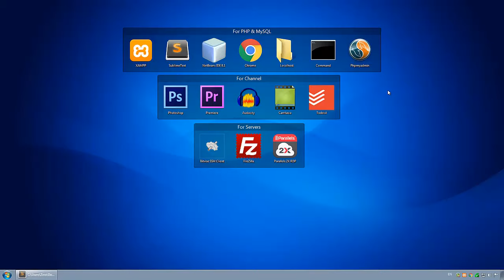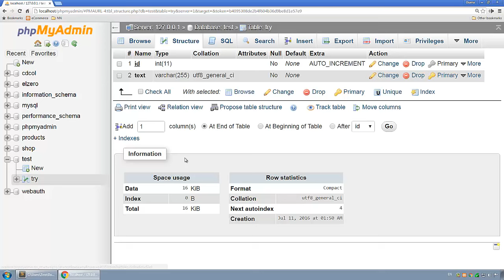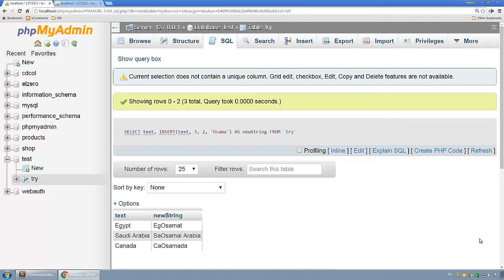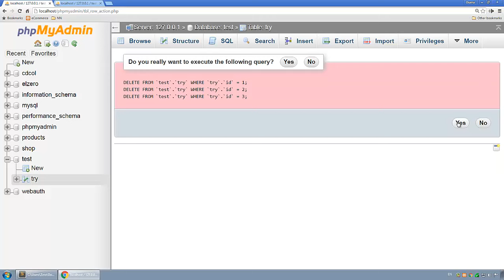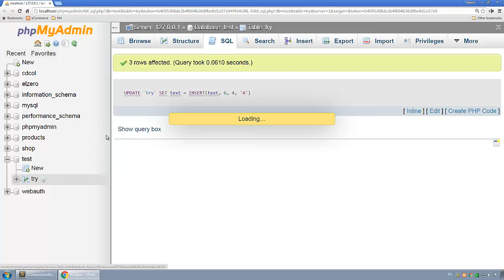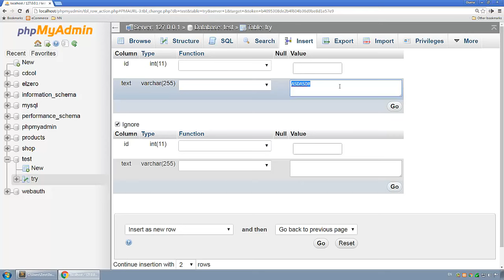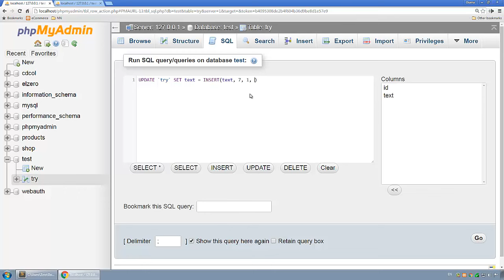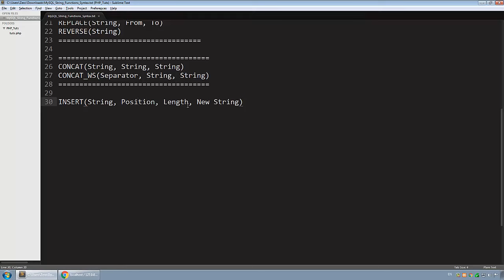Learn MySQL In Arabic #27 - String Functions - Insert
Learn how to insert string in your string